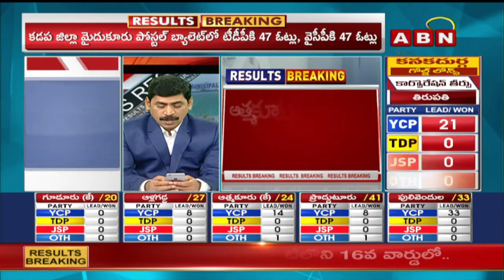మున్సిపల్ ఎన్నికల్లో దూసుకెళ్తున్న జనసేన || AP Municipal Election Results 2021 Latest Updates || ABN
ABN Telugu Live is a 24/7 news channel in Andhra Pradesh and Telangana.
Watch all the current, latest and breaking news only on ABN Telugu the one-stop destination for news on politics, entertainment, sports, crime, and business. ABN is one of the leading YouTube News channels which delivers Indian and international news 24x7 in Telugu. ABN Telugu is the most trusted news platform where you can find not only breaking news and news headlines but also exclusive interviews and investigative stories. ABN is India's best Telugu News Channel that covers the latest news in politics, entertainment, Tollywood, business and sports.